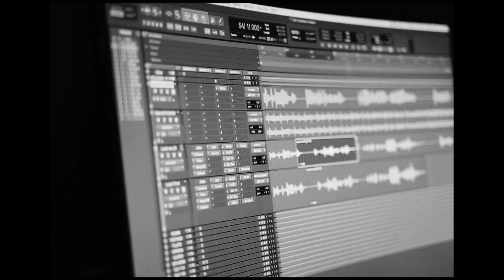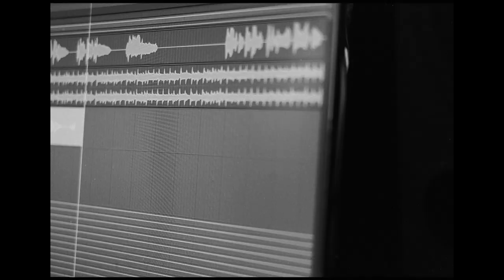Blyfri 95 feat. Jacob Haugaard - Nudist på halvtid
Production: Kristian Danielsen
Mix & Coproduction: Søren Jacobsen, Peter Friisnæs, Thomas Drachmann
Udgivet på Gateway

Blyfri og Jacob takker for hjælp på:
Violin: Jens Falck
Trommer: Jon Brændsgaard Toft
Banjo og Guitar: Søren Jacobsen
Guitar: Peter Friisnæs
Video: Casper Lind